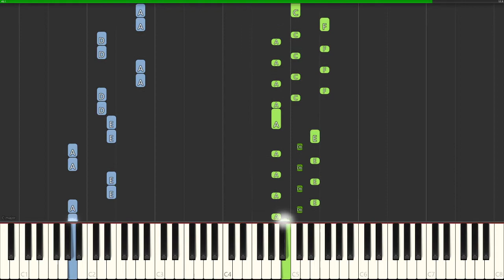Wario Land - Super Mario Land 3 - Train Stage (Synthesia Tutorial)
From Warioland - Super Mario Land 3
Composed by Ryoji Yoshitomi

Thanks for listening! I hope you have enjoyed this piece of music.

If you have a request please let me know and I might make a video for it!